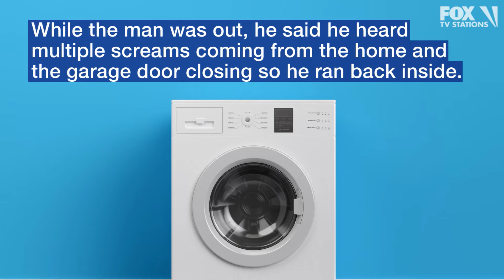Delivery man accused of beating 75-year-old woman, dousing her with chemical and setting her on fire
HORRIBLE: A Florida delivery man is accused of beating a 75-year-old woman with a mallet, dousing her with a chemical and setting her on fire. She died a day later.